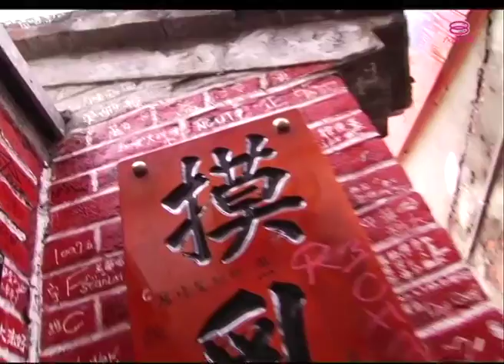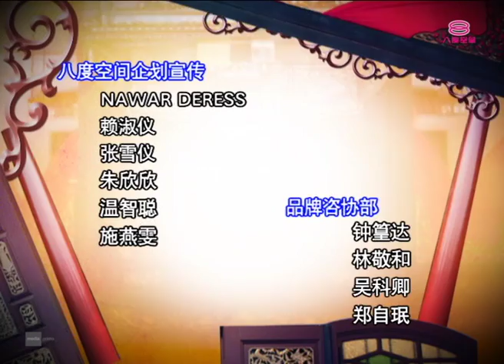民知故闻 第1季 Folks & Tales (Season 1) | Episode 14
主持人: Winson温胜光, Chrystina黄玮瑄

《民知故闻》为大家揭晓马来西亚华人的民间习俗和禁忌。主持人文学光（Winson温胜光）和求知瑄（Chrystina 黄玮瑄）扮演着学生的角色以做功课的方式进行，穿梭于各地方进行搜索及研究民间故事与习俗，让观众温故知新，一起保护逐渐被现代社会所遗忘的文化, 一起探索习俗背后的意义。